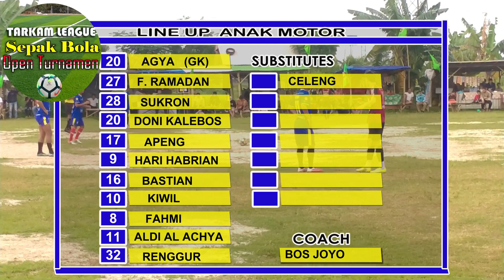LAGA PEMAIN LIGA, TENSI TINGGI BFF VS ANAK MOTOR BUNGA MEKAR CUP 2022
Cuplikan Highlight Pertandingan

Menayangkan Liputan Pertandingan Sepak Bola Turnamen Antar Kampung (TARKAM)
Khusunya Daerah Tangerang Jabodetabek.
TURNAMEN BUNGA MEKAR 9 TAHUN 2022
Turnamen Bunga Mekar Cup 2022
LAPANGAN BUNGA MEKAR
Open Turnamen PPP Ke 1
Kunciran Pinang Kota Tangerang

BFF (0) Vs (0) ANAK MOTOR